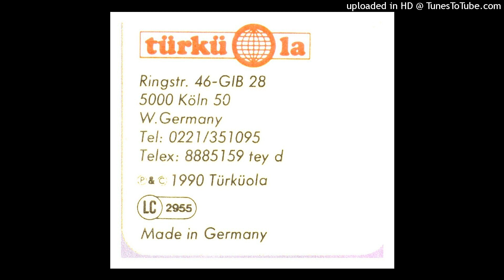ESENGÜL - KAHRETMISIM HAYATIMA (TürküOla -Türküfon Musikverlag GmbH)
TürküOla -Türküfon Musikverlag GmbH